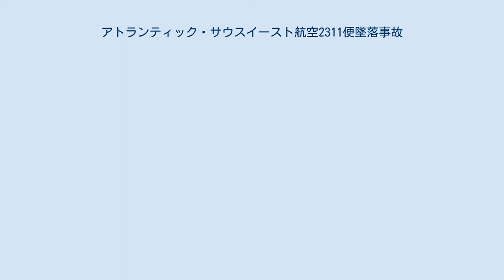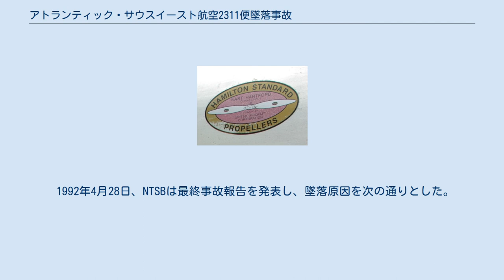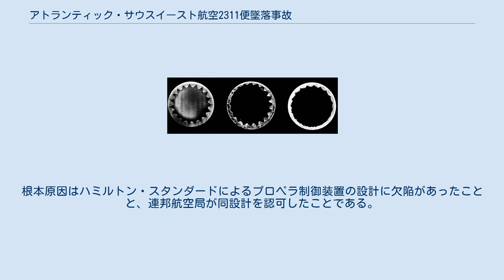アトランティック・サウスイースト航空2311便墜落事故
アトランティック・サウスイースト航空の航空事故
アトランティック・サウスイースト航空2311便墜落事故（あとらんてぃっく・さうすいーすとこうくう2311びんついらくじこ）は1991年4月5日に米国で発生した航空事故である。
ハーツフィールド・ジャクソン・アトランタ国際空港発ブランズウィック・ゴールデンアイルズ空港行きの国内定期便旅客便であるアトランティック・サウスイースト航空2311便のEMB-120 ブラジリアが、空港への着陸進入中にジョージア州ブランズウィックのすぐ北に墜落し、乗員乗客23名全員が死亡した。
乗客に宇宙飛行士のソニー・カーターと元共和党上院議員のジョン・タワーが居たため大々的に報道された。
なお、同社では4年後に別のEMB-120でアトランティック・サウスイースト航空529便不時着事故が起こり、9人が死亡している。
 同型機のエンブラエル EMB-120 同機は1990年11月30日に製造され、1990年12月20日に標準耐空証明を受けた。
整備記録には1件のメンテナンス延期項目があり、それは補助動力装置(APU)のカウリングから燃料漏れについてであった。
修理までの暫定措置としてAPUの回路のブレーカーを敢えて落としたままにしていた。
事故当時この種の小型プロペラ機ではコックピットボイスレコーダーとフライトデータレコーダーの搭載は義務付けられておらず、同機にも搭載されていなかった。
 1991年4月5日の朝、機長と副操縦士はドーサン地方空港にタクシーで6時15分(EST)頃到着した。
タクシー運転手によると二人は快活で活発に会話していた。
彼らはまずアトランタへ飛行し、そこからアラバマ州モンゴメリーまで往復してアトランタに戻った。
その後乗員は約2時間半の休憩が予定されており、彼らは十分に休息を取り盛んに会話していたという。
 2311便は当初別のEMB-120（N228AS）にて運航する予定だったが、機械的な故障のため事故機（N270AS）に切り替えられた。
事故機は当日すでに4回飛行していたが、何の問題も報告されていなかった。
2311便は予定より23分遅れて13時47分にアトランタを出発した。
この便はデルタ・コネクション便として運航されていた。
 2311便はブランズウィックに向かう途上で悪天候を避けるため僅かに航路を逸れた。
14時48分、乗員はジャクソンビルの航空管制に対して空港が見えたと伝え、ブランズウィック・ゴールデンアイルズ空港への視認進入を許可された。
 2311便からの最後の交信は、空港に居たアトランティック・サウスイースト航空の職員に宛てたもので、同社の無線周波数で到着間近を報せるものだった。
その際乗員は何ら故障等は示唆しなかった。
目撃者によると、その時点で有視界気象状態にあった同空港に対して、2311便は通常よりかなり低い高度で進入してきた。
何人かの目撃者は同機が高度100–200フィート (30–61 m)で彼らの頭上を越えたと推定している。
 目撃者の大半によると、2311便は突然左にロールして主翼が地面に対して垂直になった。
それから機首を下げた姿勢で降下し、空港付近の林の向こうに消えた。
目撃者の1人は2311便が左にロールする前か後で煙を吹くのを見たという。
他の人々は同機のエンジンが墜落前に金切り声や悲鳴のような音か、エンジンが過回転するか急加速するような音を立てていたと報告し、しかし飛行機が滑走路の2マイル (3.2 km)手前の平地に墜落する前にはその音は止まるか少なくとも小さくなったようだと述べた。
 あるパイロットは空港の南西でたまたま車を運転中に事故を目撃し、国家運輸安全委員会(NTSB)に証言している。
それによると同機は普通の高度で普通に飛んでおり、進入に異常はなかった。
同機は進入航路のダウンウインドレグから180度旋回を完了し、旋回を続けた。
それから僅かにピッチングしたように見え、続いて左にロールして主翼が垂直になり、機首を下げて地表に激突した。
この間火や煙は見えず、プロペラは両方とも回転していた。
 欠陥のあるプロペラ制御装置を製造したハミルトン・スタンダードの商標 NTSBが事故...